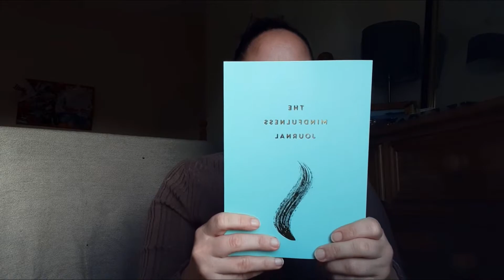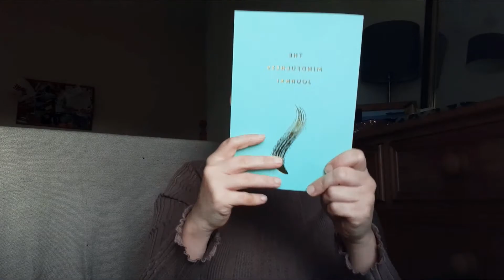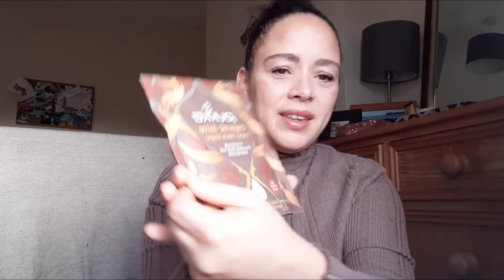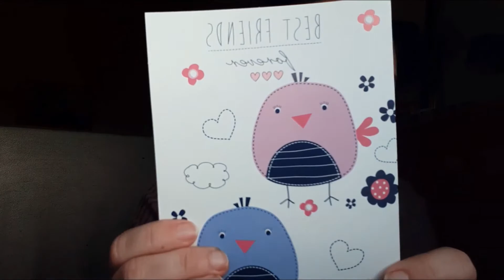SURPRISE UNBOXING OF GORGEOUS GIFTS FROM JAI FROM MY TYPE OF ORGANISED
I received a surprise parcel from Jai from my type of organised. I wanted to show you all of the lovely thing she sent including a nomo bar, pukka latte, lush hippo, a lovely journal and wildflower seeds and a beautiful card. Thanks so much Jai.
Jai's channel- My type of organised Jai

☕If you enjoy or find any of my videos useful, please would you consider supporting my channel further by buying me a coffee below. You do not have to sign up for an account and there is the opportunity to get access to private videos!  Thank you so much!💕

Hi everyone. Thank you for visiting my channel. My name is Simone and I am a Mum of 3. I am from England and married to Ryan who is from Namibia.  Much love xx

Uploads are every Wednesday, Fridays, Sundays usually at 5pm uk time and sometimes other times and days in the week.

Panasonic Lumix DMC-FZ330EBK Bridge Camera with 25 - 600 mm Zoom and Full Range F2.8 - Black
👉On Amazon.com
👉 Amazon. co.uk

Keywords- simone alana SURPRISE UNBOXING OF GORGEOUS GIFTS FROM JAI FROM MY TYPE OF ORGANISED